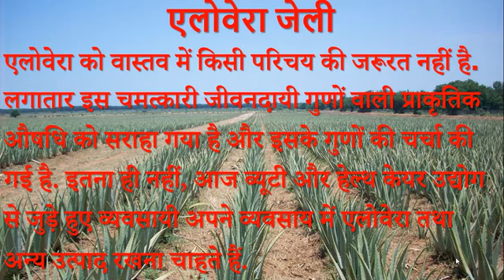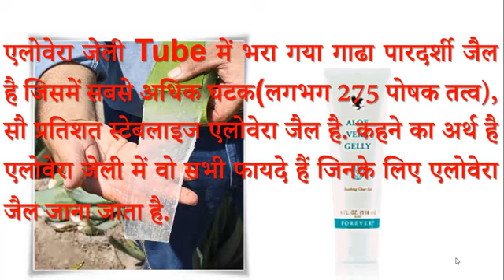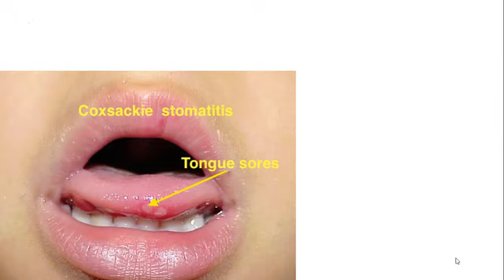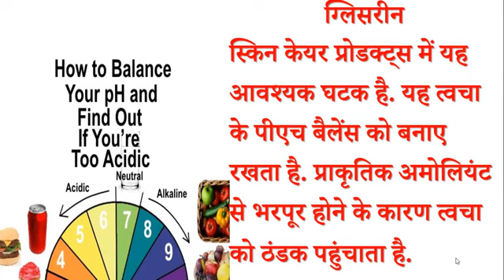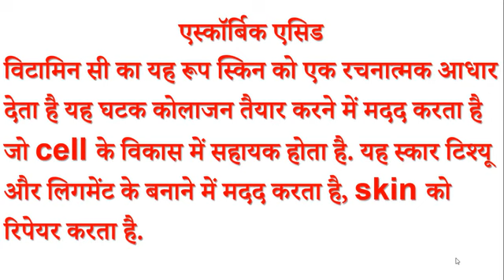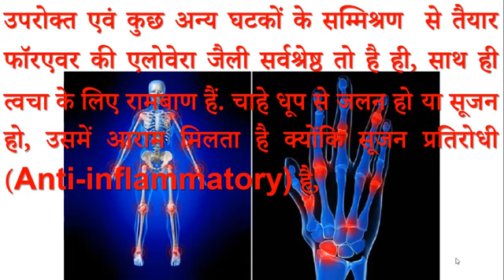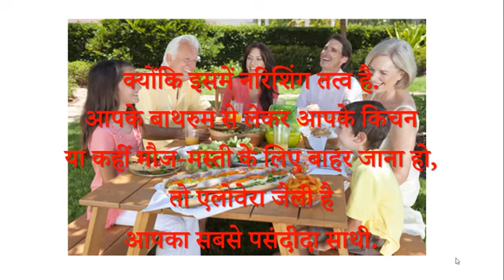Miracle benifits of aloe Vera jelly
FOREVER Aloe Vera jelly is unique products and it's really benifits for itching, hair fall, skin beauty, dryness, look younger, moisturizing skin, bleeding, wounds and many more for more information for any products call me in 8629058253 , 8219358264.